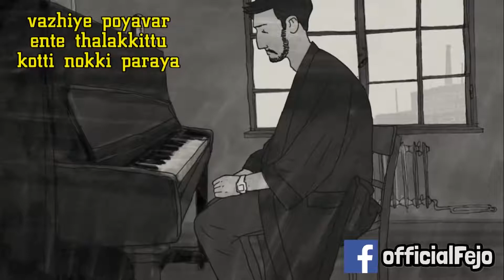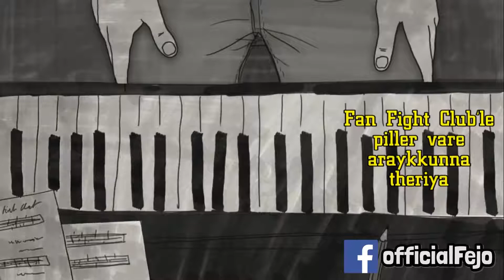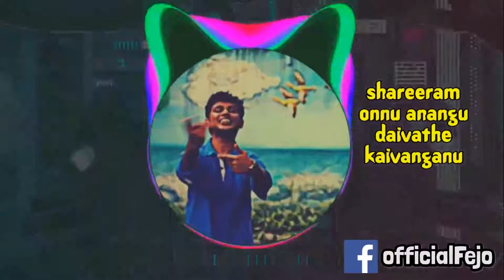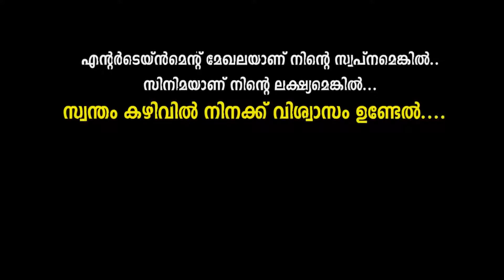Koottilitta thaththa malayalam rap song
Njaninnu thurumbeduthirikkunna koottilitta thatha